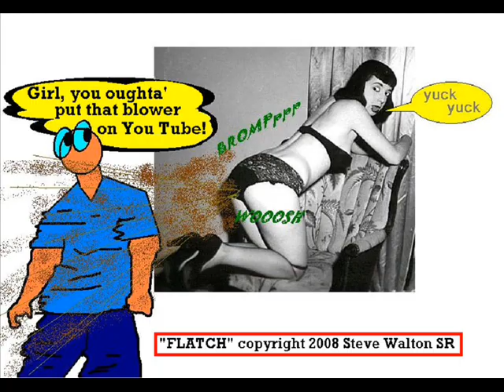FLATCH, round 3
More FLATCH for your viewing pleasure!